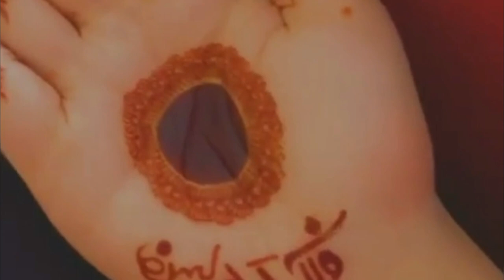Sarah Khan Falak Shabbir Wedding Full Video | Sara Khan Wedding Pics | Sara Khan Marriage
Sara Khan & Falak Shabbir Wedding Full Video Sara Khan Wedding Pics Sara Khan Marriage